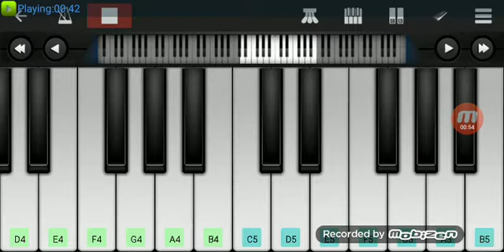Anbe Peranbe | piano music | NGK | Yuvan musical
Simple piano try of anbe peranbe from NGK